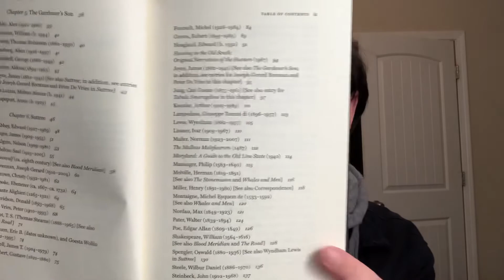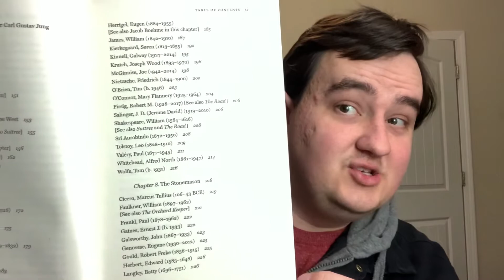Cormac McCarthy’s The Passenger and Stella Maris Are On Their Way!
After 7 years of eager anticipation, Cormac McCarthy will finally publish his forthcoming novels “The Passenger” and “Stella Maris” this Fall! I give my thoughts and expectations!